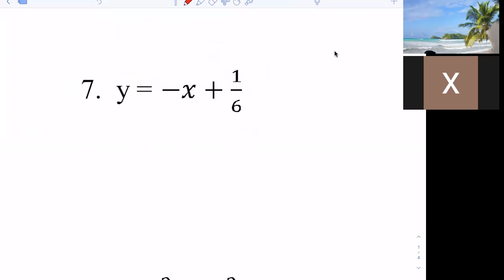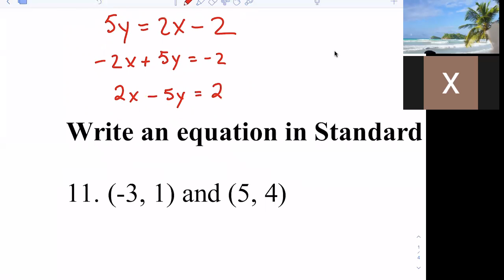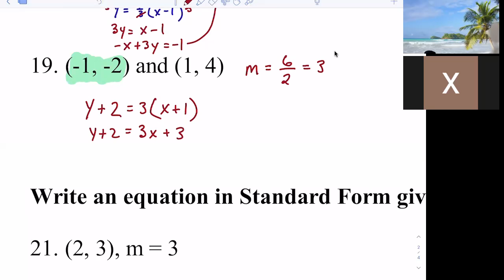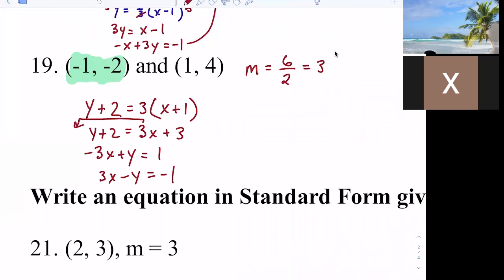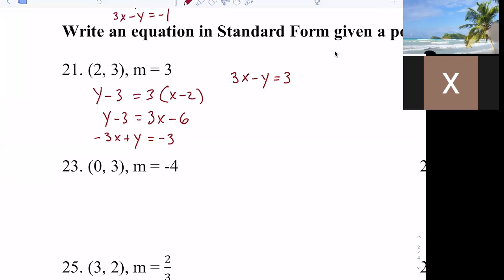Algebra 1 Standard Form Part #1 class 1